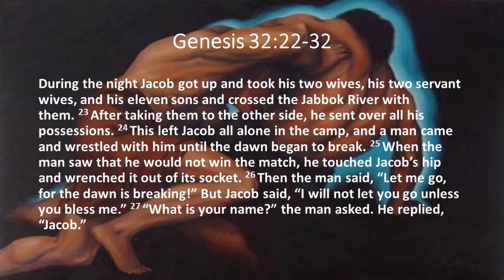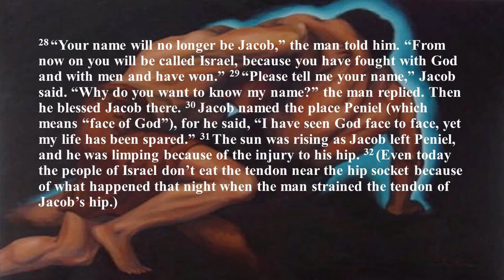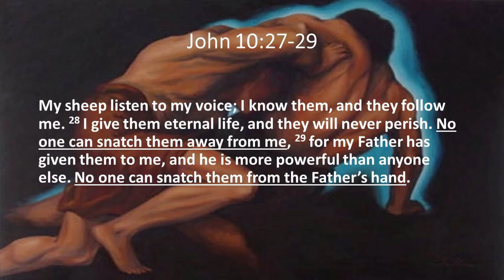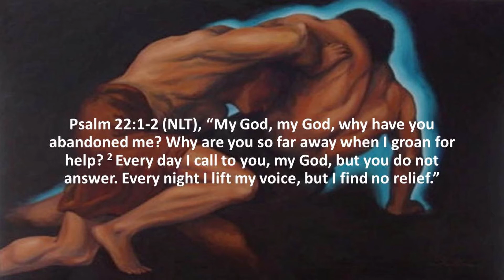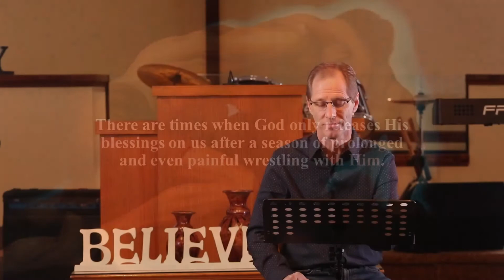Evangel Sunday Jan 31st 2021 The Wounded Wrestler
Have you ever felt like you were all alone?  Like the struggle you were facing seems insurmountable?  Only to find yourself also wrestling with God?  Check out this weeks message as Pastor Rob explores a story of The Wounded Wrestler and how his struggle ended up being the gateway to his greatest blessing.